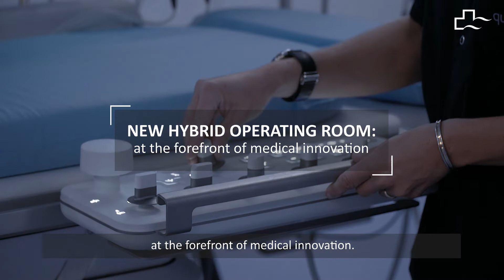New Hybrid Operating Room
We would like to present our new hybrid operation room: at the forefront of medical innovation.